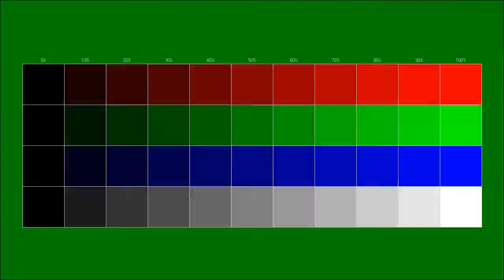Free instrumental You can use for any purpose 100